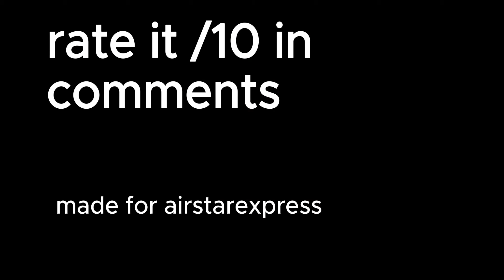How to make a airplane in minecraft without wheels